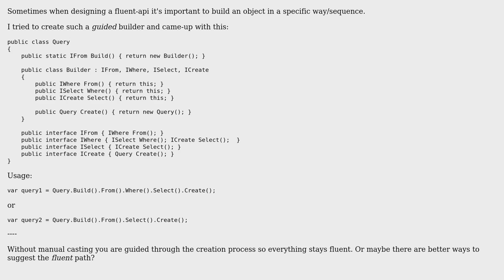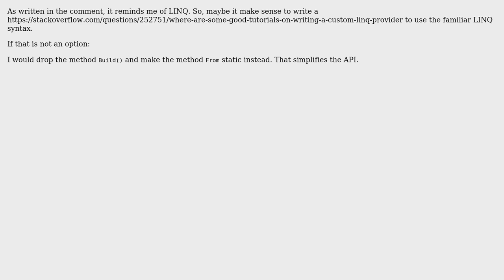Code Review: Guided object builder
With thanks & praise to God, and with thanks to the many people who have made this project possible! You are responsible for your own actions.